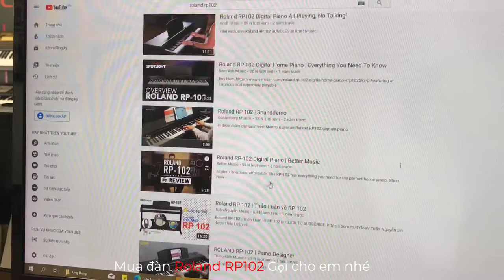Tư vấn nhanh đàn piano điện roland rp 102 | Bán roland rp 102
roland rp102 là sản phẩm 3 năm liền cháy hàng không phải Việt Nam PR nhiều mà thật sự với mức giá này hiện chưa có sản phẩm nào có thể nói vược qua được các chức năng, công dụng của roland rp102, đàn piano điện roland rp102 kết hợp nhuần nhuyễn với phong cách sống hiện đại của bạn.  roland rp102 không bao giờ cần điều chỉnh hoặc bảo trì thường xuyên và bao gồm Công nghệ Bluetooth ® để kết nối với điện thoại thông minh hoặc máy tính bảng để tận hưởng tức thì và nâng cao khả năng học tập. Bằng cách ghép nối không dây đàn piano rp102 với ứng dụng Piano Partner 2 miễn phí của Roland, bạn có thể xem bản nhạc kỹ thuật số, tương tác với các nhịp đệm và truy cập các tính năng khác nhau không có sẵn từ bảng điều khiển. roland rp102 là một cây đàn piano có giá trị vượt trội, sẵn sàng mang lại cảm giác thưởng thức âm nhạc trong nhiều năm tới.

© Bản quyền thuộc về TUẤN NGUYỄN MUSIC
© Copyright by TUẤN NGUYỄN MUSIC ☞ Do not Reup
🚫 If any producer or label has an issue with any of the uploads please get in contact  and it will be deleted immediately (this includes artists of the images used). Thank You!